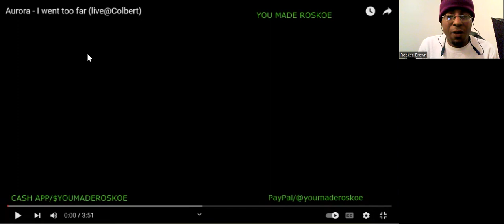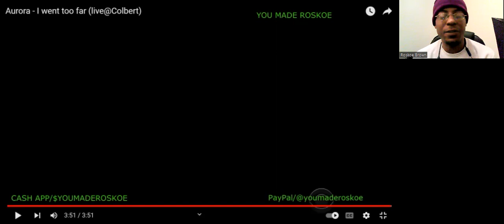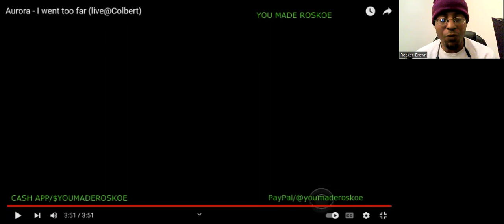Aurora - I Went Too Far (Live/Stephen Colbert) Reaction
I react to a HYPNOTIC live performance by Aurora!